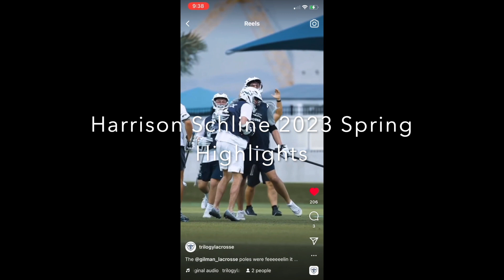Harrison Schline Spring 2023 Highlights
Songs:
Funkytown - Lipps Inc.
Dani California - Red Hot Chili Peppers